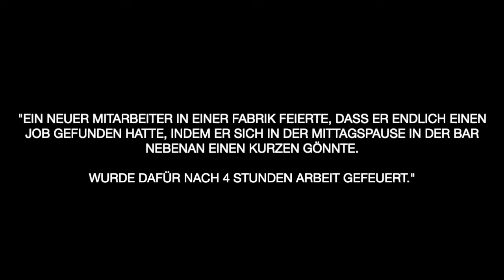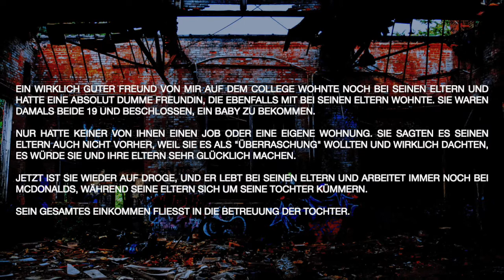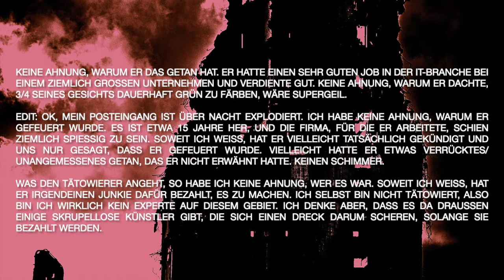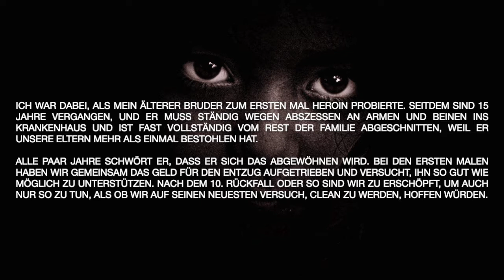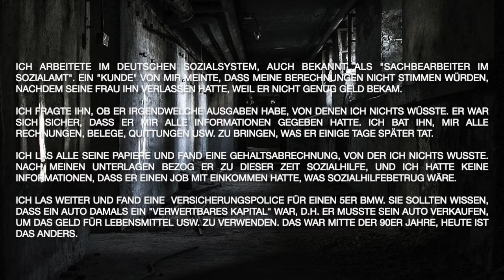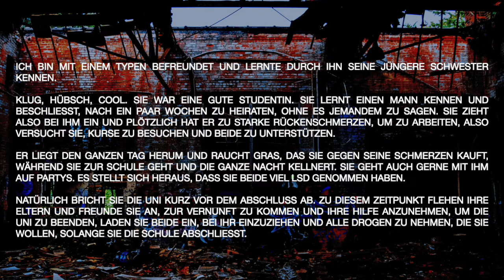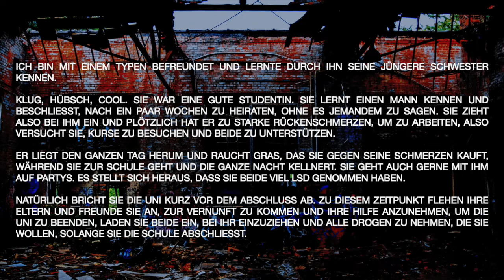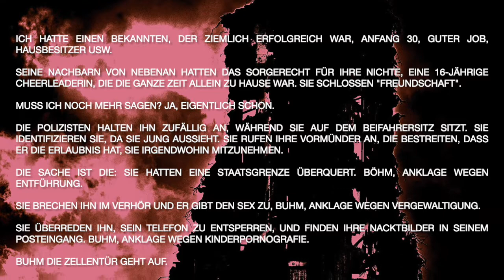Was war die schnellste Art, wie jemand sein Leben ruiniert hat? - fragenswerte Fragen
Heute bei fragenswerte Fragen berichten die Leute von der schnellsten Art und Weise, wie jemanden sein Leben zerstört hat.